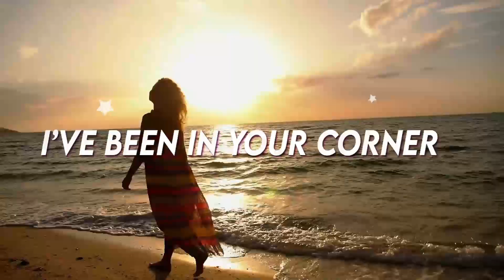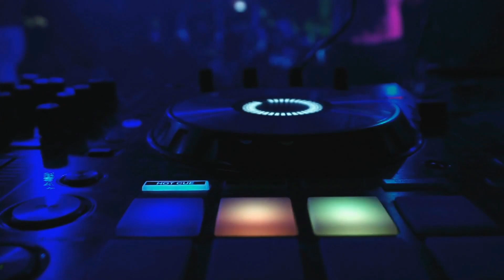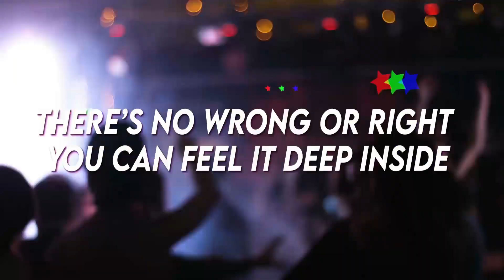KPN & Valerie Rose - Battlecry